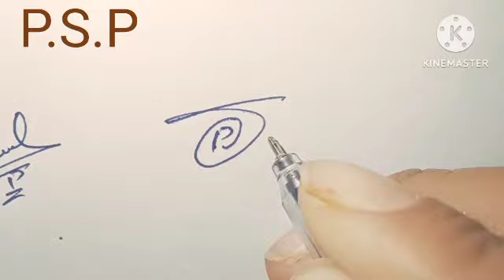P.S.P name style with arooj